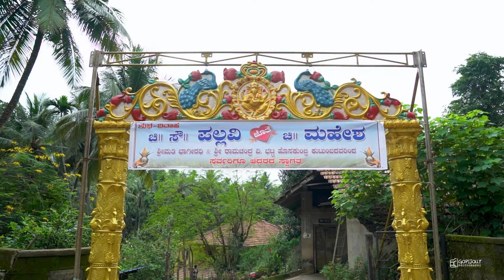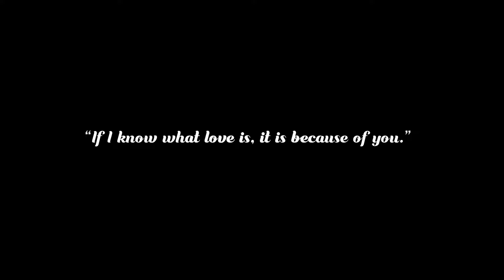Havyaka Brahmins Wedding Highlights - Pallavi Mahesh I Myth of Indian Origin I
Typical havyaka brahmin style wedding. Pallavi weds Mahesh. Kalache hosakumbri. Entire wedding covered in three and a half minutes. Myth of Indian Origin.

@gopi jolly